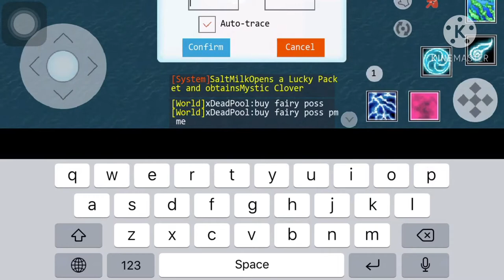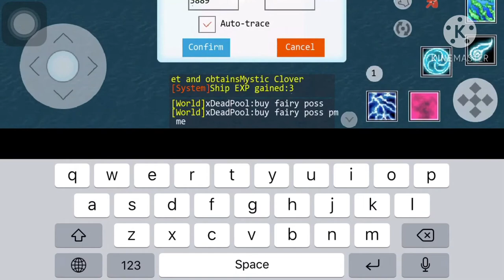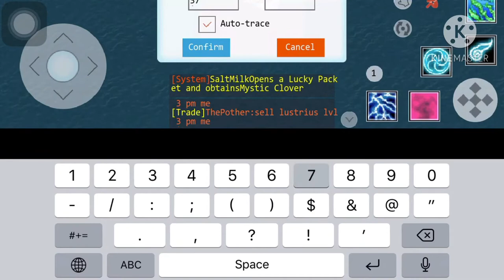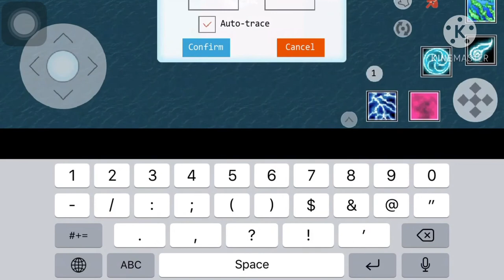farming language barrier item(part1) pirates king online mobile(seavoy)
pkom.xyz